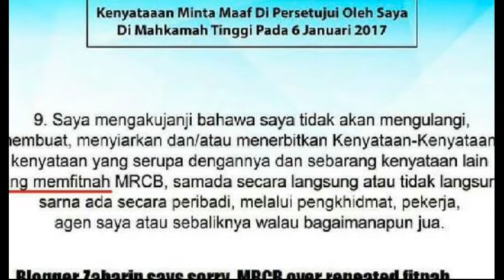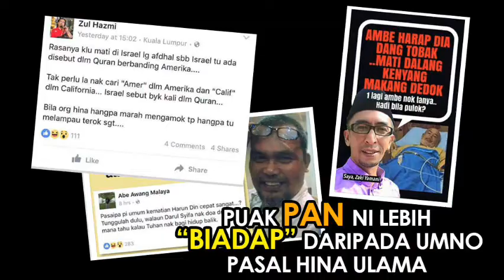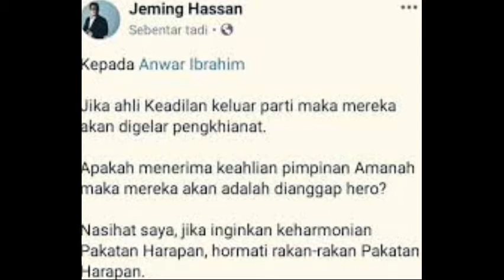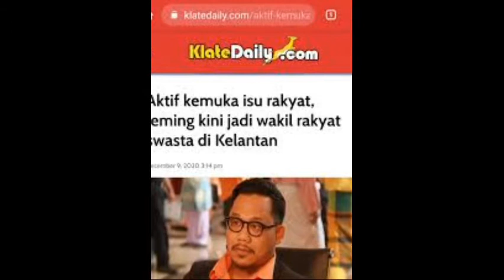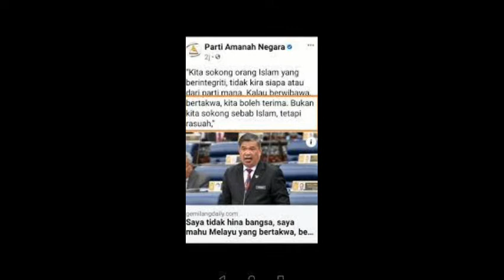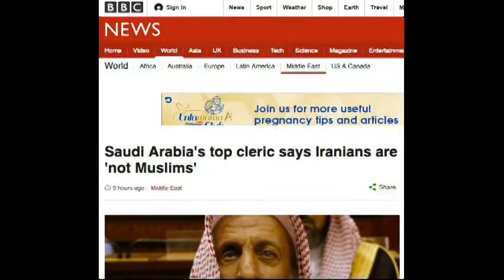SIAPA DIA DATO ZAHARIN,PAN,JEMING HASSAN ‑ Made with FlexClip